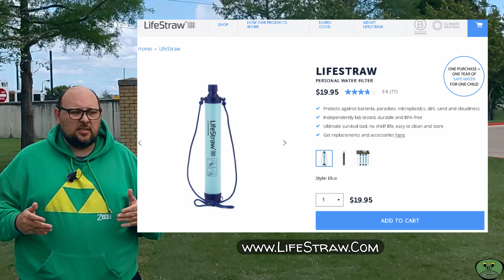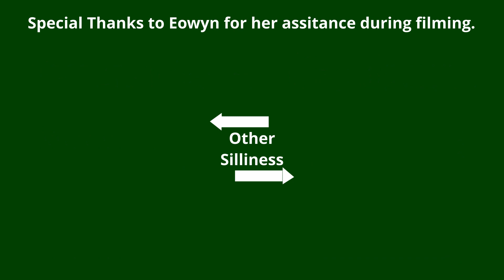The Pond That Cleans Up After Us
A pond that makes our lives safer and cleaner? Let’s explore this idea!

The Pond is a real, man-made pond.
People do have to clean it up.
Clean water is in fact extremely important, although not just to large cities.

The Roman Aqueducts are real and a true marvel of engineering.

Human Poop is in fact dangerous and likely to spread disease, and is in fact far more dangerous than most animal feces for a variety of reasons.
There are also some amazing reddit threads that pop up when you search about the idea of using human feces for manure, but I am not going to link to them.
Also, if you are bored, check out the first image on wikipedia under “Human Feces” and ask yourself why that image exists, and why it was put at the top of the article.

There is some debate about whether or not the stories of throwing sewage out of windows are myths. I relied on this article

The Jettying on houses was primarily a way to gain new more space.

Campers are indeed advised to bury their waste. The image I showed is from the website of REI, a shop of outdoorsy types. I drove past one once, showing just how outdoorsy I am.

Sewers are real.

The whole thing about raising Chicago is true. You can hear my child's reaction to the news That is about how I felt when I learned this as well. Frankly, for how amazed I am about this, there is just not enough on the web about it.

There probably are some people, somewhere, looking for better solutions to waste treatment plants, but I have no idea who they are, what their motivations are, or what solutions they might propose.

Hollow Fiber Membrane filters are what are used in the LifeStraw which is real and works as I described.
When I said “it is literally, a life saver” I used the word literally for its literal definition which implies exactitude in reporting, and not the figurative one that we sometimes use to add emphasis rather than to imply exact truth..

However, there is no filter under that pond, nor any other as far as I know. That is just a pond at a park near my house. Nothing about this “solution” is real or happening.

And can you imagine if that was real, when it was time to change the filter?

Anyways, let me know if I missed anything.

Attributions:
Image of Water Towed -  Photo by  Rachel Nickerson on Unsplash

Image of Tudor House - Photo by Cristiano Pinto on Unsplash

Image of Sewer - Photo by SELİM ARDA ERYILMAZ on Unsplash

Raising Chicago Image 1 - By unknown..Jonathanriley at English Wikipedia.Later version(s) were uploaded by
Emijrp at English Wikipedia. - Chicago Historical Society ([3]), Public Domain,

Raising Chicago Image 2 - By Edward Mendel - Chicago Historical Society ([1]), Public Domain,